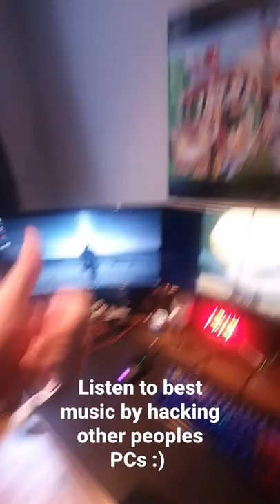Hack PC with Keystroke injection. 😁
Keystroke injection made with the CJMCU usb and the atmega 32U4 chip 😎🤓